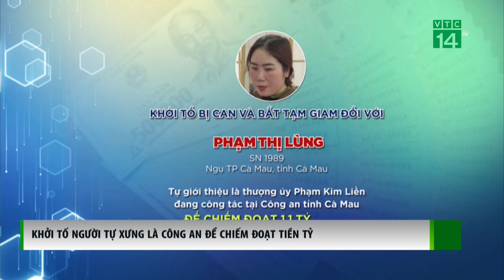Khởi tố người tự xưng là Công An để chiếm đoạt tiền tỷ| VTC14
VTC14 |Cơ quan CSĐT Công an tỉnh Cà Mau vừa cho biết ,đã khởi tố vụ án, khởi tố bị can, và bắt tạm giam, đối với Phạm Thị Lùng, để điều tra về hành vi, “Lừa đảo chiếm đoạt tài sản, người này trước đó, tự xưng là thượng úy Công an.